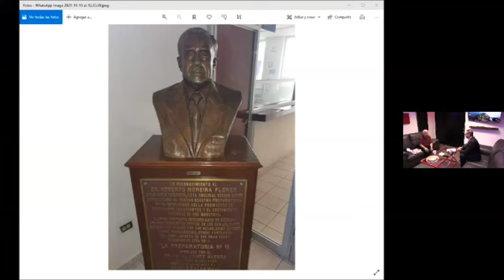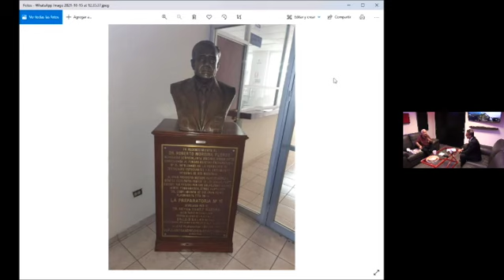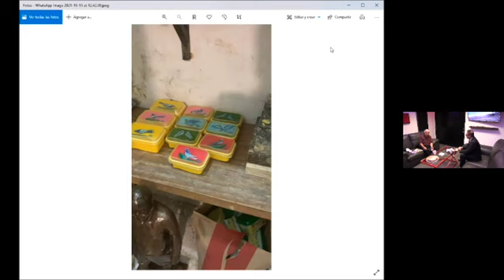Entrevista con Cuauhtémoc Zamudio - Preparatoria 15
15 - Octubre - 2021